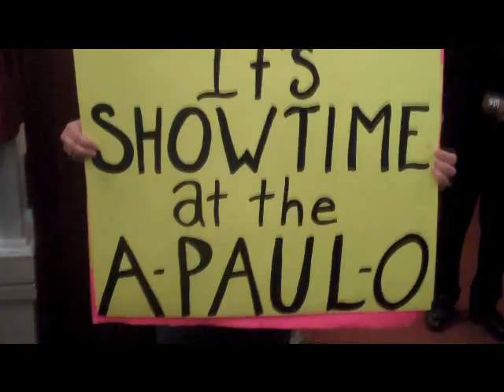Paul McCartney at the Apollo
live at the Apollo NYC